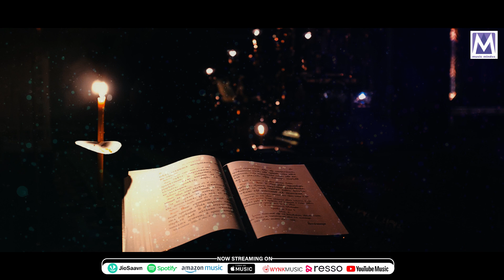PAADHATHAI MUTTHAM | Audio song | Tamil Gospel Music | Richard Vijay | F. Rymond | MUSIC MINDSS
Presenting you the "PAADHATHAI MUTTHAM"  Audio song.  Latest Tamil Christian Song.

Song Details*
Song: PAADHATHAI MUTTHAM
Album: Devapathaiyil Uravaadum Geethangal, Vol. 12
Singer: F. Rymond
Composer: F. Rymond
Lyrics: F. Rymond
Music Director: Richard Vijay